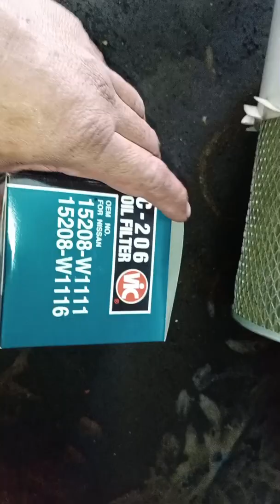NISSAN URBAN 2018 4YRS OLD PMS"80,000 KM MAINTENANCE